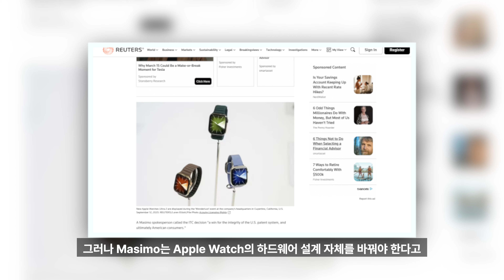애플, 애플워치, 울트라 2 항소 해보지만..이번엔 당하나? (1월11일 기준) |판매 재개는 했지만..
애플워치 9과 애플 워치 울트라 2 판매개시는 했지만 그래도 ITC는 봐주지 않는다!

🎬️유튜브 추천 장비🎬️
메모리 카드/카드리더
디에티 유튜브 마이크
외장 하드드라이브
카메라 가방
PGYTECH 삼각대